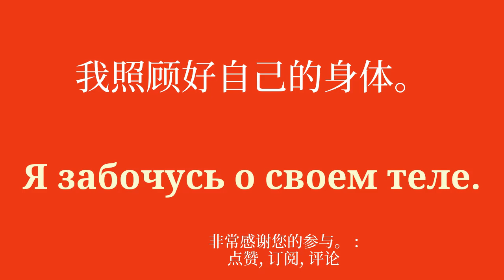学习俄语的简单解决方案